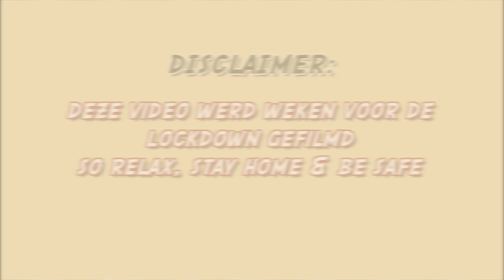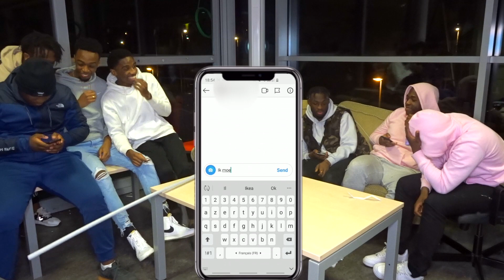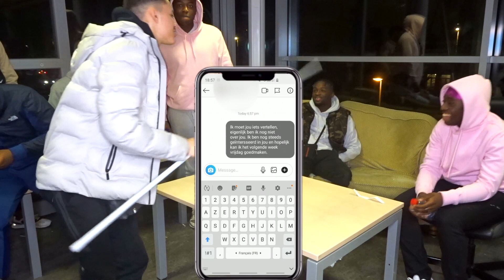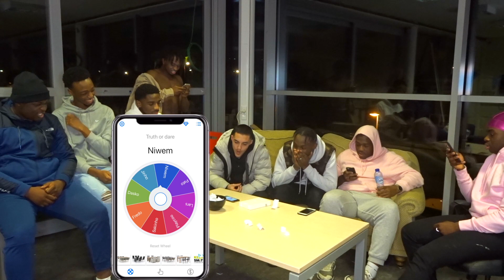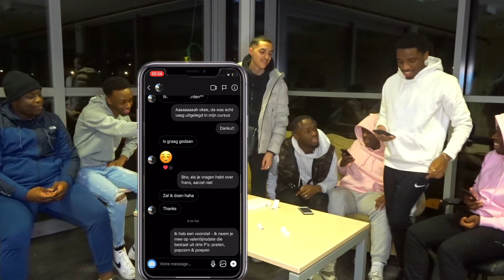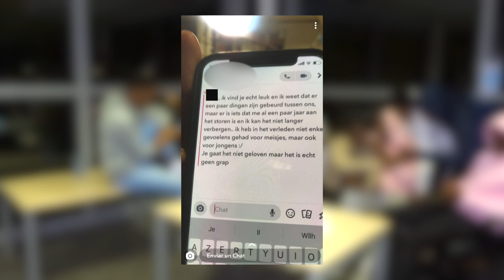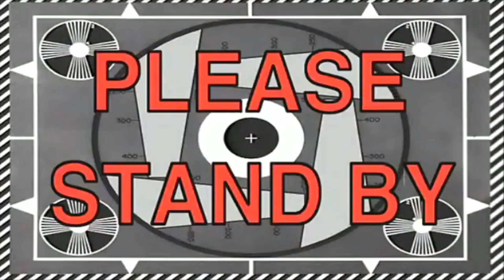TRUTH OR DARE!! 😈 {DUTCH}